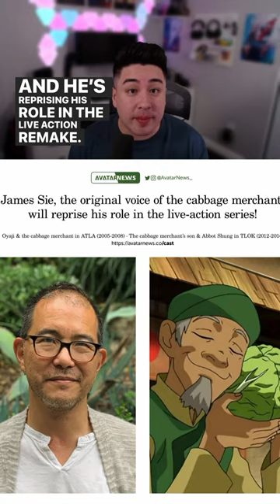The Voice Behind Jackie Chan in Animation, The Cabbage Guy, and so much more!